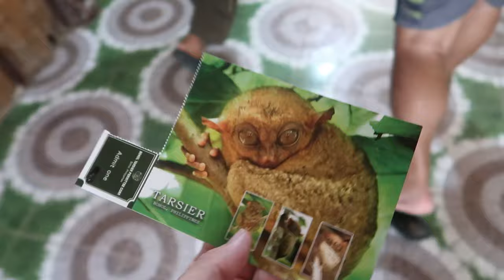Bohol day trip chocolate hills, Tarsier & the man made forest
Chocolate hills, Tarsier, and the man-made forest are all low-cost Bohol day trip attractions.

We head out on the road with the scooters, first stop was in Loboc, we just did sight seeing, viewing the Loboc church and the beautiful views from the bride. I got extremely jealous of the boat party but we decided to leave it for another day.

The next stop was the man made forest where we did a quick photo shoot with the many tourists also taking pictures. It got a bit too crowded so we did not spend too much time.

Then we got caught in the rain at the tarsier sanctuary. The world smallest monkey is extremely cute, and it was nice to see how good the people at the sanctuary took care of them there.

The final stop was at the chocolate hills, I was very excited to fly my drone here and they even have a take off zone where I was allowed to launch my drone.

It was an amazing view from the viewing spot, and even greater to think that this is the only place we can see these chocolate hills in the Philippines.

We got hungry so we went to a local eatery nearby where we eat some delicious local food.